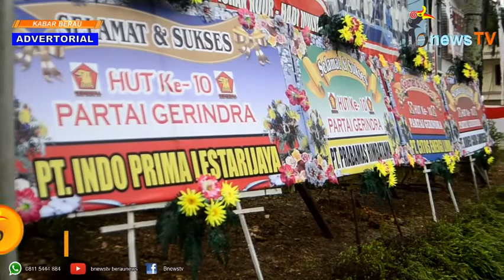Peringati HUT ke 10, Gerindra Tegaskan Prabowo Capres 2019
bnews TV - Jum'at (09/02/2018)